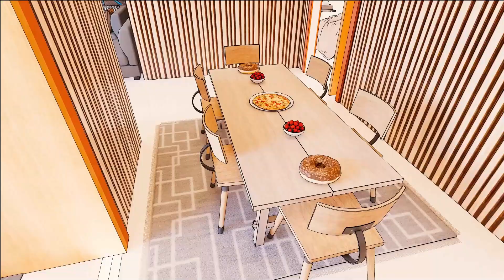35 x 35 ft House Design with Interior l NR House Planners 🏘️🏘️ l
Designing. (Paid Service)

1) House Design And House Map With Vastu
2) 3D Front Elevation Design And 3d Planning Work
3) All Architecture Work (Plumbing Drawing, ElectricalDrawing, Door Window Drawing, etc.)
4) All Type Structure Drawings(Column/Pillar, Beam, Footing, Foundation, Roof Reinforcement Drawings etc.)
 5) All Type Deta